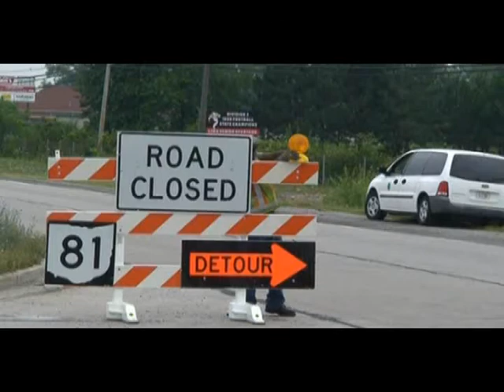District 1 - Traffic Control Operations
Interview with Highway Technicians regarding Traffic Control Operations